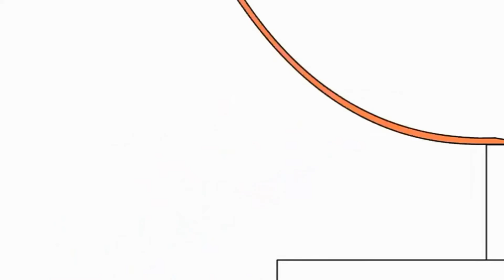Копія відео "Копія відео "4 січня 2019 р.""